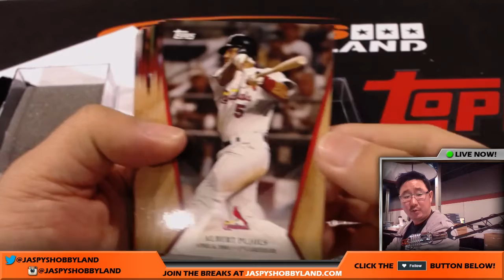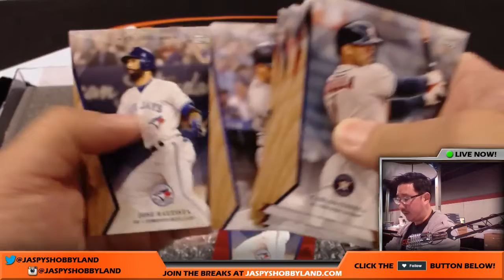NSCC CHICAGO - Tues., 7/25/17 [1Box PERSONAL (John P)] - 2017 Topps On-Demand Baseball